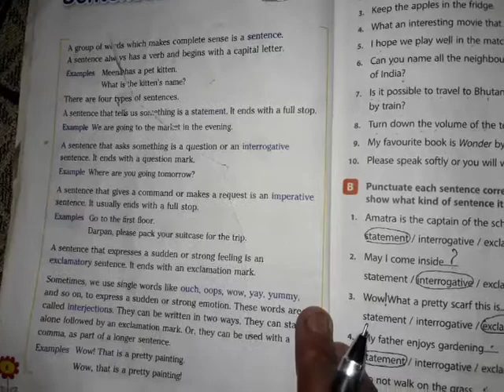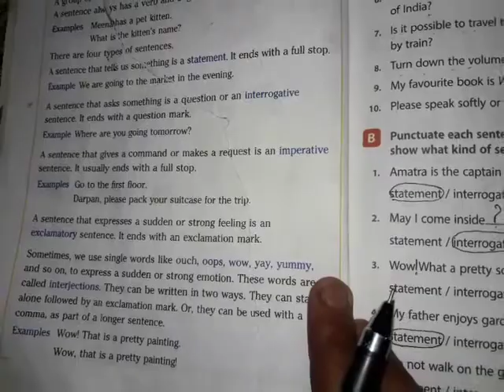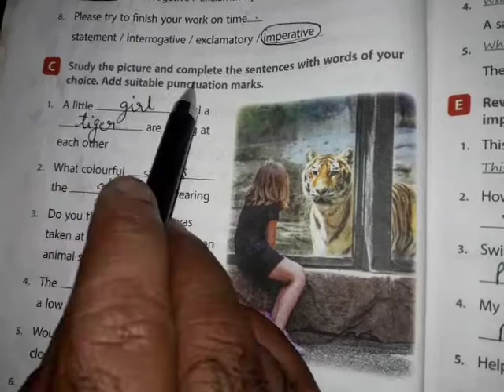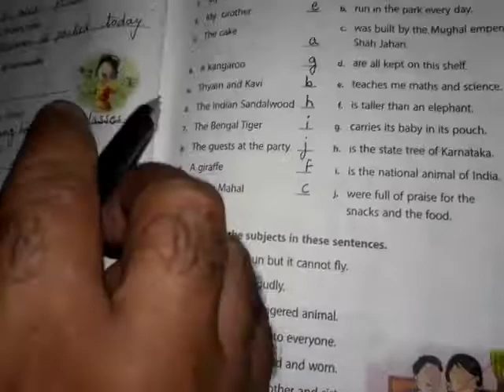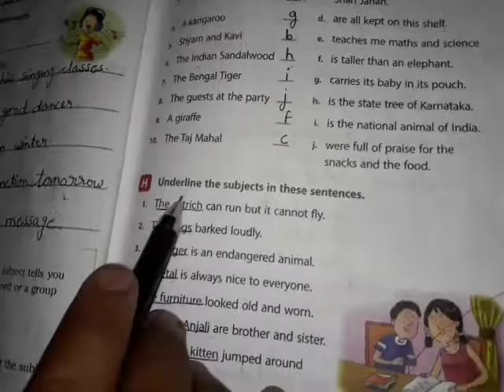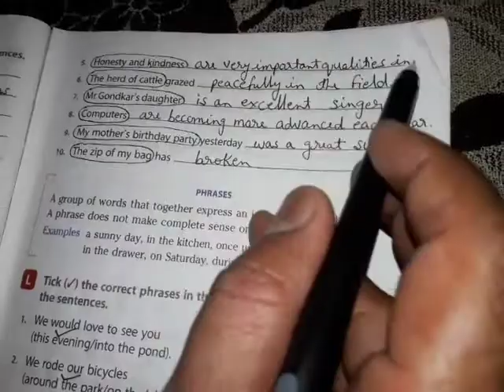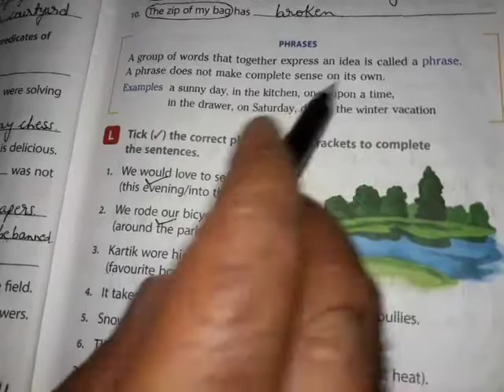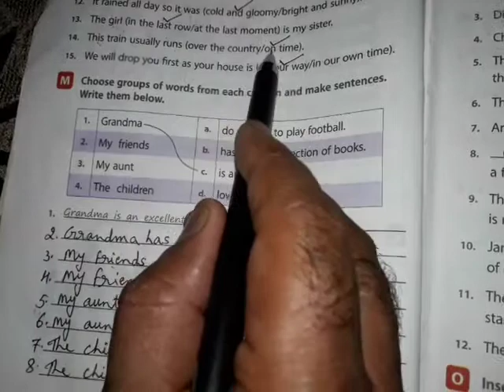Class 5th English Language Chapter 1st Sentence (Part - 2)